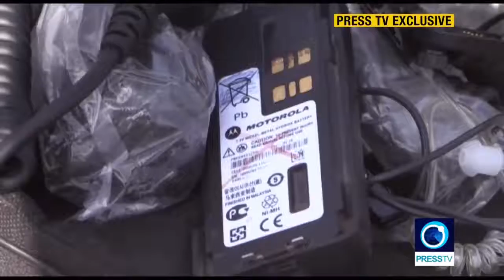More Militant Groups Surrender In Syria's South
July 04, 2018 - The Syrian army has secured towns and villages in the south since the start of its offensive in June. Lots of weapons and ammunition were also confiscated from terrorists’ positions. Our correspondent Mohamad Ali has the details.